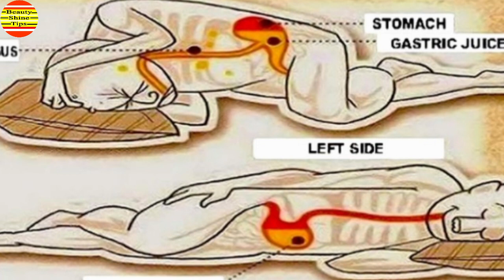বাম পাশ ফিরে ঘুমালে শরীরে কি হয় জানেন জানতে চাইলে দেখুন !